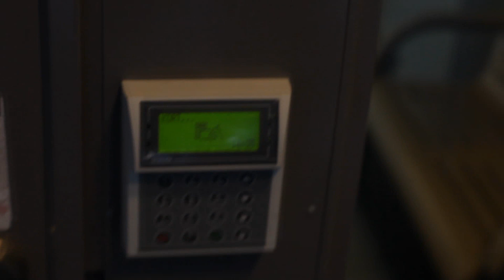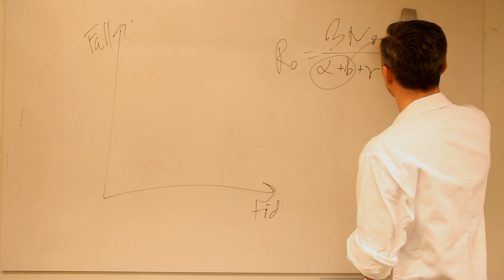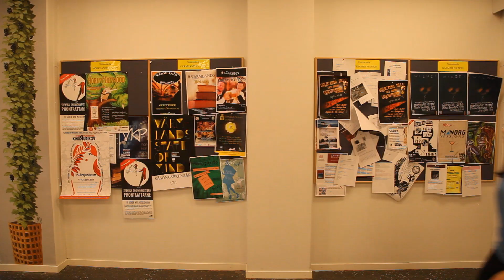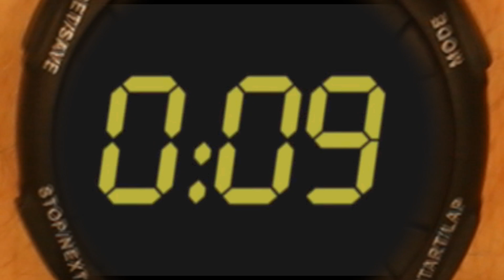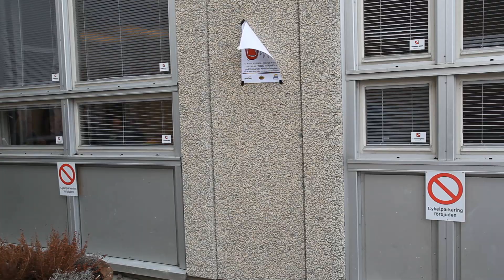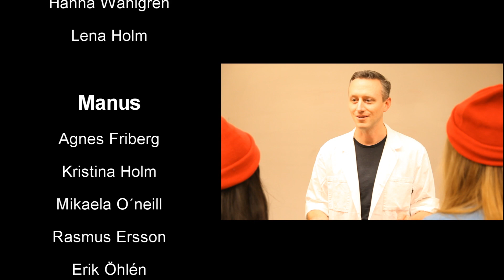Not another Preklin movie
Preklinfilmen våren 2014